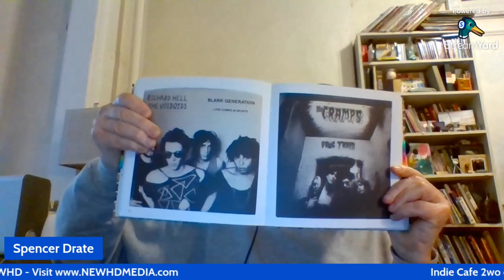Indie Cafe 2wo Episode 18: Ivan Julian, Swing Your Lanterns!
In the 18th Episode of Indie Cafe 2wo, award-winning album designer Spencer Drate and recording artist/producer Patrick Bamburak welcome recording artist/producer Ivan Julian to the show for a wide-ranging discussion which covers Ivan's latest solo album Swing Your Lanterns, and digs deep into his legendary music career which includes his work in Richard Hell + the Voidoids, Outsets, The Clash, Matthew Sweet, and more!